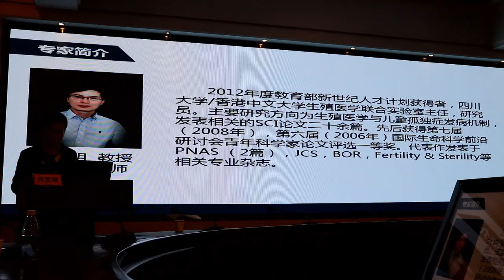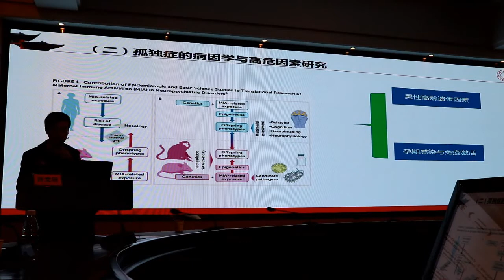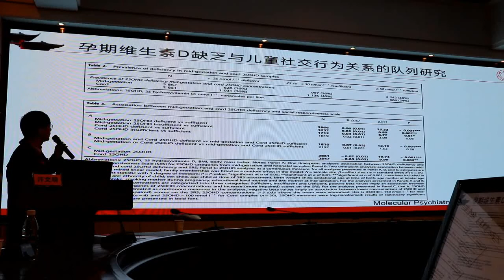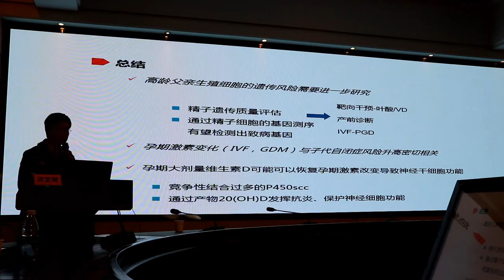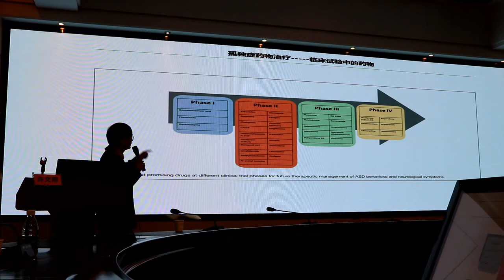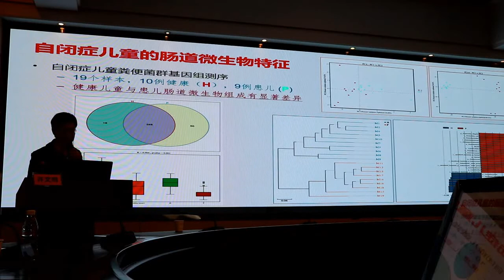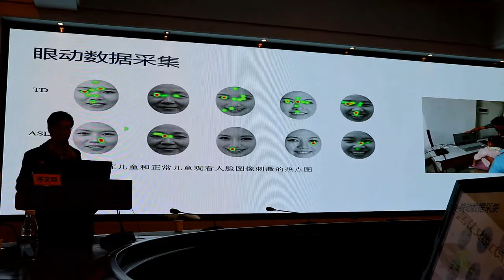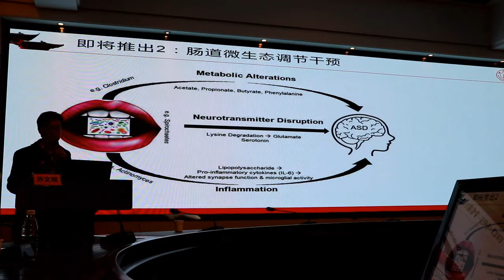许文明 孤独症的研究进展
许文明教授演講- 孤独症的研究进展